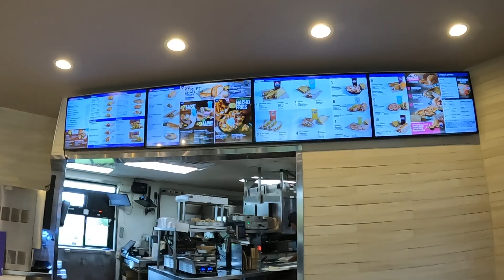We went to the International Pathfinder Camporee! - Day 8 and 9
family fun
Christian Entertainment